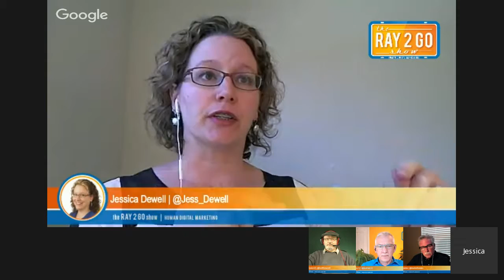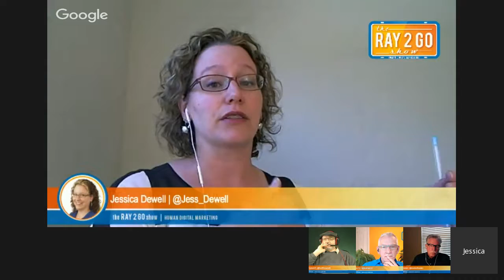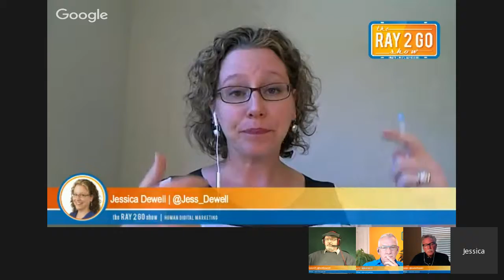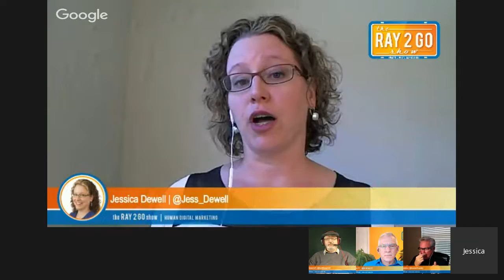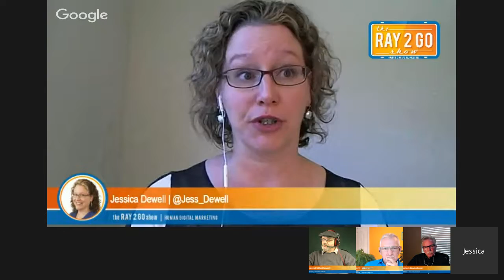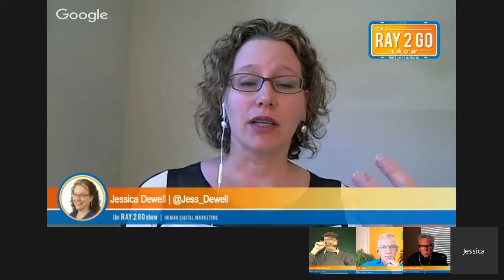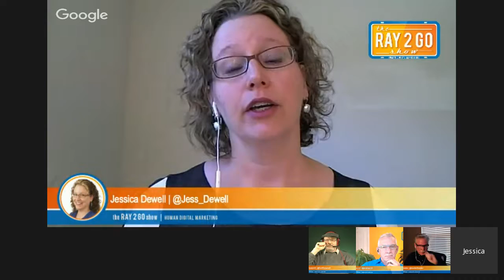Can Being a Trail Blazer Get You Burnt?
Are we all cut out to be early adopters.  Many on Google+ and now Blab couldn’t wait to try out the new technology and plant their flags on it.
 In our show about Failure, we looked at the people who take risks and thus treat failures as stepping stones to eventual success.
trail-blazers can be inventors, people who see a need that’s not addressed and go about creating a solution.
Sometimes, they go on to profit. More often, they are wrapped up in the mission of their work and don’t either have the personality or knowledge to “scale” their invention for profit.

Philo Farnsworth, invented television with the hope that by visually transmitting news and global events into people's’ homes, the world would become a harmonious community, thereby reducing man’s desire to wage war.
Sound a lot like the promise of Social media.
He was disillusioned and not until he saw men land on the moon did he feel his invention was worth it.

On a closer level, there are many businesses who will wait to see how their competitors do before taking the plunge.